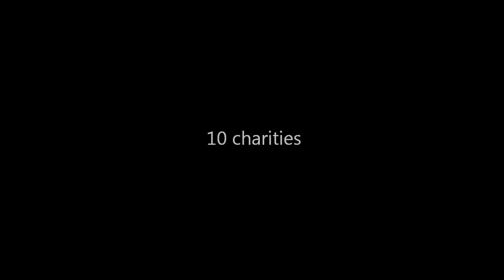James and Sharukh do Cambridge Jailbreak 2012: Cinematic Trailer